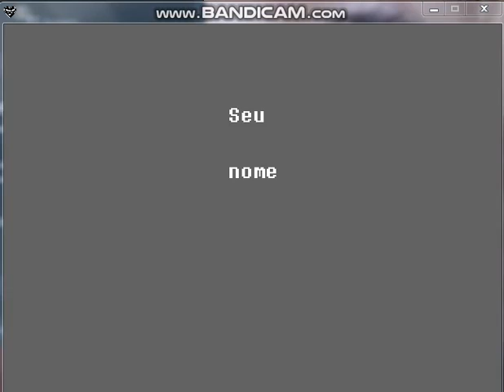DELTARUNE PT BR PARTE 2